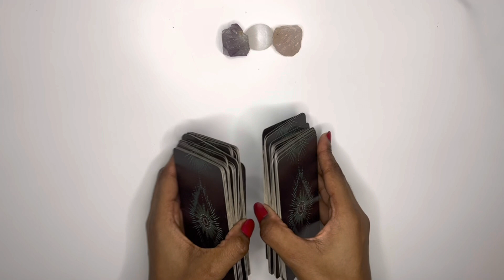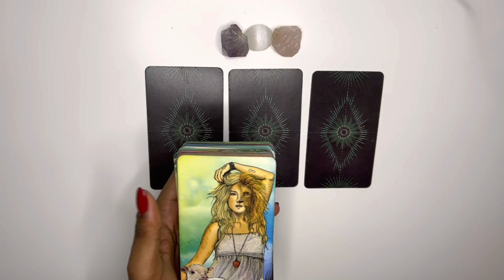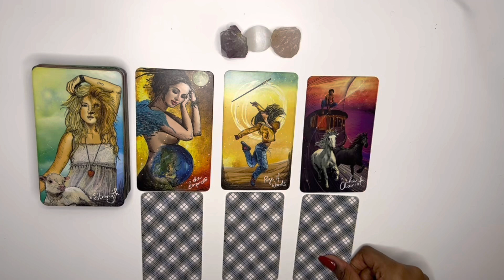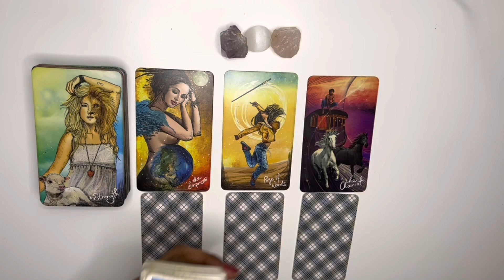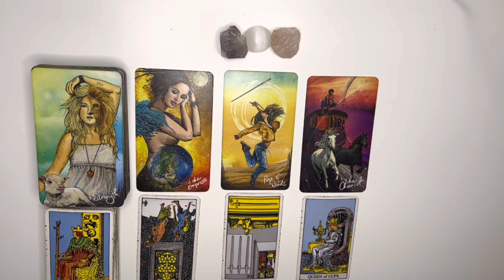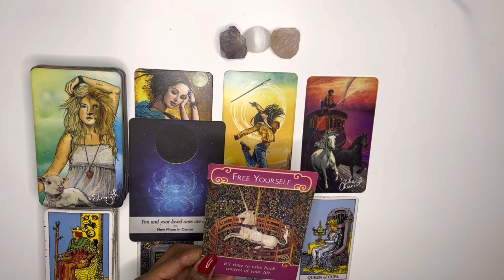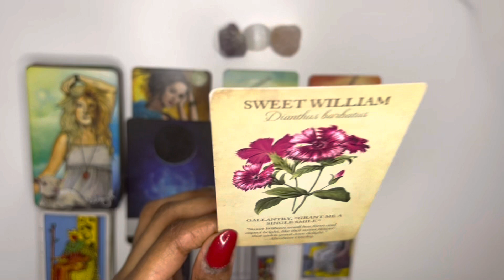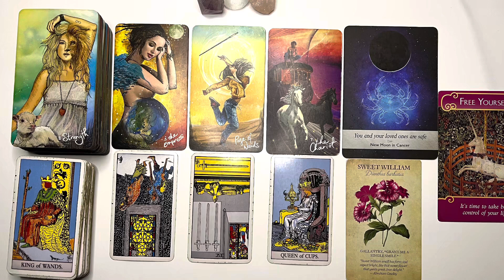Taurus love tarot reading ~ Oct 6th ~ they want to give this back to you